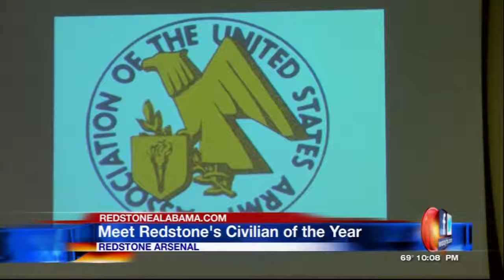2017 AUSA DA Civilian of the Year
Huntsville's WAAY-TV Jeff Martin interviews Robert L. Moore on being named the Redstone-Huntsville Chapter AUSA DA Civilian of the Year for 2017.

The Redstone-Huntsville Chapter of the Association of the United States Army (AUSA) recognizes local Dept. of the Army Civilians annually who have demonstrated exceptional performance as members of the Army team. An awards ceremony was held April 4 at Huntsville's Jackson Center to recognize each nominee. Robert L. Moore, deputy to the commanding general of the U.S. Army Security Assistance Command, was selected as the Management/Executive award winner and named DA Civilian of the Year.